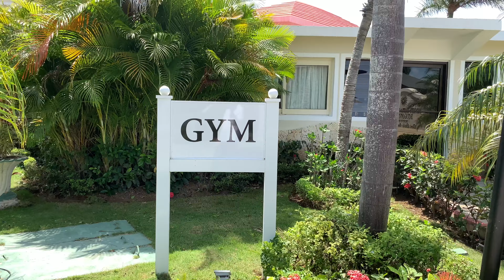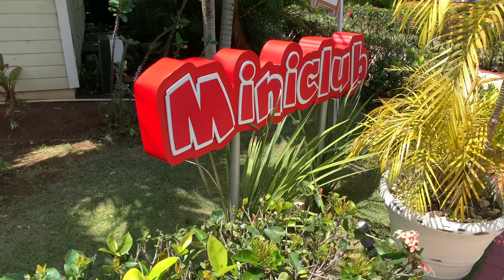ДОМИНИКАНА Часть 2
Dominican Republic PART 2